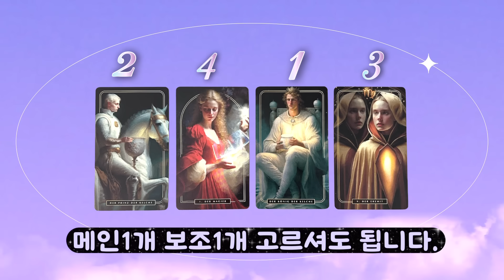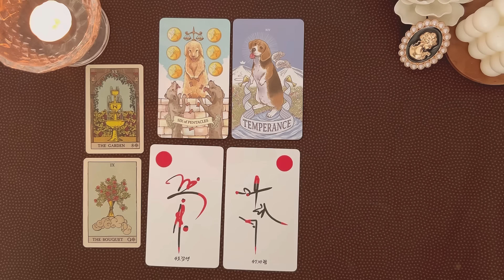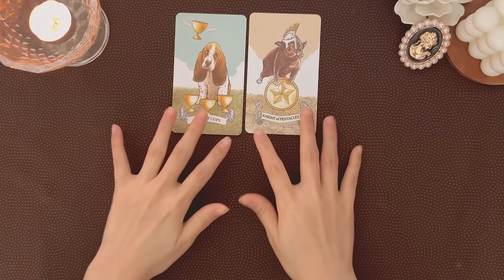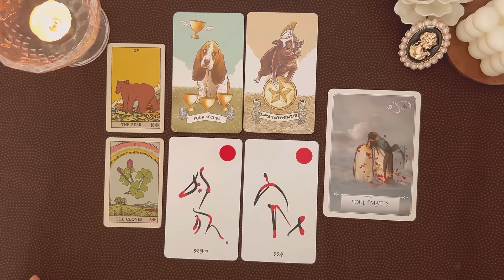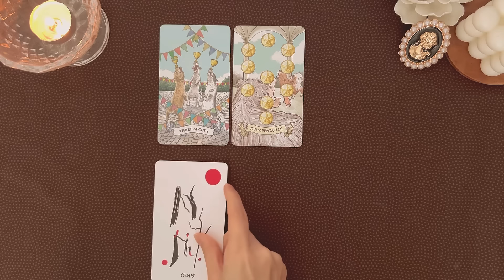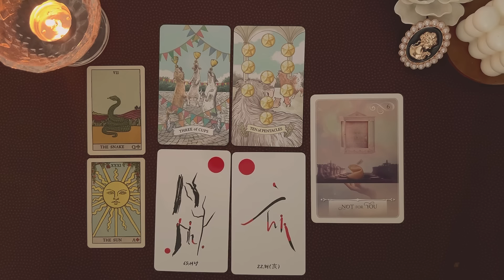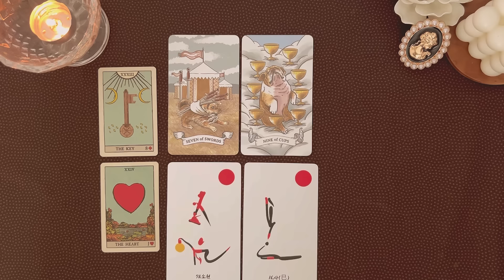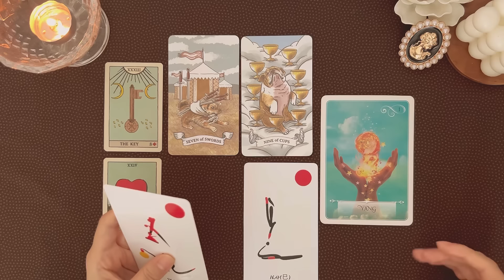[타로] 나의 인생을 바꿔 줄 귀인👨‍❤️‍💋‍👨 언제, 어떻게, 왜, 무엇을 도움받는지 말해드립니다💖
🦄지니타로와 1대1 상담하기

💌 후원해주신 분들 정말 감사드립니다 , 더 좋은 영상으로 보답할게요!😚 💌

◾ -00:00 오프닝

◼00:00 카드 고르기 (귀인의 모습을 골라보세요👨‍❤️‍💋‍👨)
◼00:30 랜덤 번호 확인!

📍 01:00 1번

📍 10:47 2번

📍 22:19 3번

📍 31:44 4번